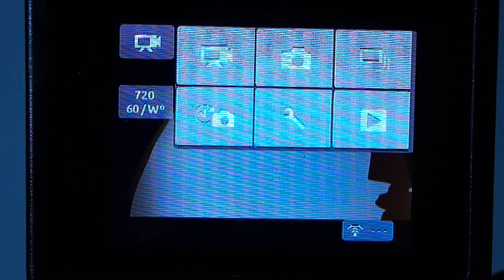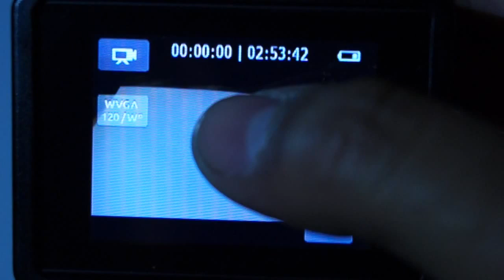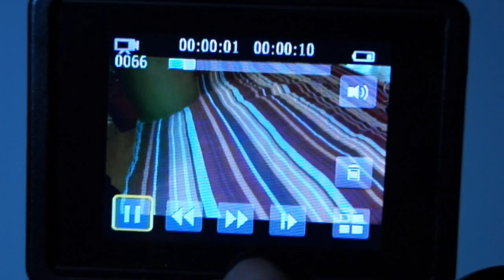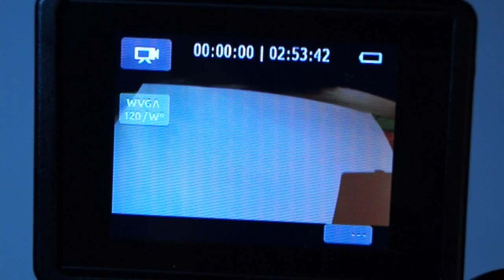Sección GoPro: Review LCD Touch BacPac